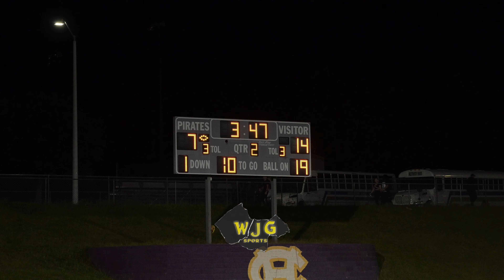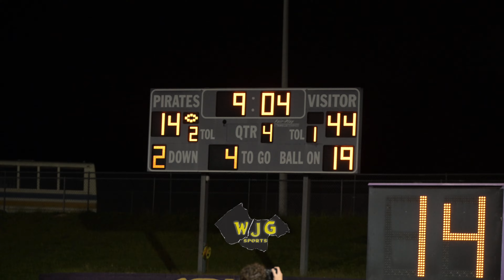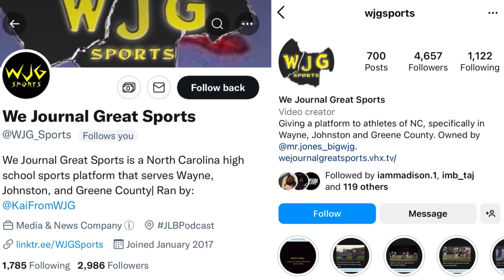Cleveland hands Corinth Holders first loss of the season! ETSU commit Jackson Byrd breaks TD record!